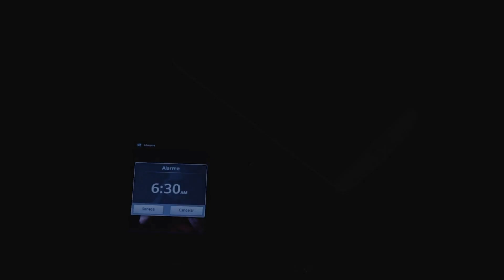Erupção do vulcão Tambora - O vulcão que fez o sol desaparecer durante 1 ano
Erupção do vulcão Tambora - O ano sem verão-Durante 1 ano o sol não apareceu.

O monte Tambora é um estratovulcão ou vulcão complexo ativo, na ilha de Sumbawa, Indonésia, com 2 722 m ou 2 850 m de altitude. A ilha de Sumbawa é flanqueada tanto ao norte como ao sul por crosta oceânica e o Tambora foi formado pelas zonas de subducção ativas sob ele.

Sabemos que por esses dias muitas coisas esta acontecendo na terra.
O vulcão cumbre vieja ainda está em erupção causando muitos dados imobiliários para as famílias que vive em La Palma.

 Contudo já ouve uma catástrofe vulcânica ainda maior no ano 1815 no Monte Tambora  foi uma das mais poderosas já registradas. Ela atingiu o nível 7 no Índice de Explosividade Vulcânica, realizando a maior erupção desde a erupção do lago Taupo no ano 181 d.C
O vulcão foi responsável por trazer sobre a terra o famoso e conhecido ano sem verão ou ano sem sol.

A erupção do Tambora em abril de 1815 deixou uma cratera de 11 quilômetros de largura e um quilômetro de profundidade, liberando aproximadamente 400 milhões de toneladas de gases sulfúricos na atmosfera e gerando um “ano sem verão” nos Estados Unidos e na Europa.

As temperaturas em todo o mundo despencaram, destruindo plantações e levando a grandes períodos de fome.

A erupção trouxe varias mudanças climáticas que afetaram diretamente a população da época.
E cada vez mais o clima do planeta terra está mudando varias catástrofes só aumentam com o passar do tempo.